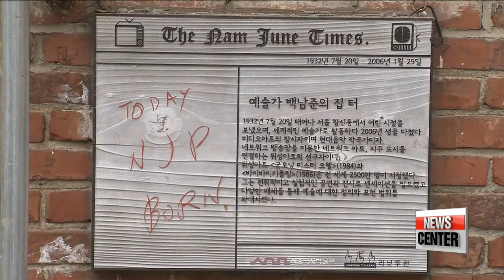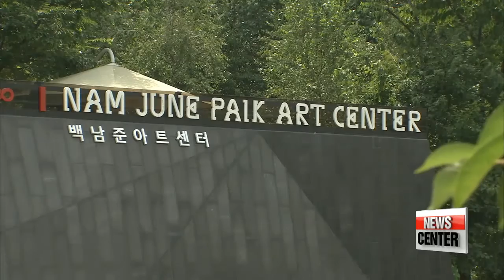Commerating father of video art, Paik Nam-june and appreciating his artworks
한국 최고의 미디어아티스츠 백남준 서거 10주기, 그를 기억하는 사람들
  Paik Nam-june is internationally recognized as the "Father of Video Art."
The now-deceased Korean artist created a large body of work including video sculptures, installations, performances, videotapes and television productions.
He had a global presence and influence, and his innovative art and visionary ideas continue to inspire a new generation of artists.
Lee Jiwon sheds light on Paik Nam-june... for our Culture Spot tonight.

It may look humble, but this small crumbling Korean-style home once housed the father of video art, Paik Nam-june.
The house in Changsin-dong, northeastern Seoul, is where Paik spent his childhood before leaving for college in Japan.
  The Seoul Museum of Art is working to renovate the property into a memorial hall that will show Paik's beginnings... before he became an artist.
Once renovated, the memorial hall will showcase Paik's early life and art using sound, video, pictures and writings.
There will also be a physical diorama with three-dimensional works, describing his experiences in the neighborhood.

    "Many of Paik's works are exhibited at museums and exhibition halls. But by showing the story of his life through this memorial hall, we hope visitors will gain a better understanding of his background and installations."

The renovation project is part of events to celebrate the 10th anniversary of Paik's passing this year, but the museum opened the house for a ceremony on Wednesday to mark another occasion -- his birthday.

  Paik Nam-june is a Korean video artist who used a variety of media in his work, creating never-before-seen artworks.
He was recognized as the founder of video art at his big debut exhibition in 1963,... and gained further renown when he began working with cellist Charlotte Moorman, creating works that combined video, music and performance.
Paik was also known for making robots out of radio and television sets, installing video and sound to put emotions on technology.

  One of Paik's most representative works is "Turtle," a supersized video installation made with 166 TV monitors.
The giant turtle reflects Paik's use of architectural and sculptural elements that have become hallmarks of his works.
It is also an expression of the artist's thoughts on combining nature and technology.
  The work can now be seen in Korea at the Paik Nam June Show at Dongdaemun Design Plaza, which also features 99 other works... and gives a fuller picture of Paik's artistic range.
The exhibition, organized by Gallery Yeh, starts with his electronic sculptures of robots commemorating the 200th anniversary of the French Revolution and includes drawings he made when he developed dementia.

    "Many people in Korea think Paik Nam-june's works are eccentric and hard to understand. But through the exhibition, we wanted to tell them they are actually more accessible than they might appear. In fact, he uses found objects.
I hope visitors will enjoy the artistic values and philosophy embedded in his media art."

The global visionary artist's works are also on display at the Nam June Paik Art Center in the city of Yongin.

   "Paik himself helped establish the center, which opened in 2008. The facility is an archive of Paik's artworks and installations with exhibits and screenings as well as classes that teach people about his artworks and theories."

  Also known as "The House Where Nam June Paik Lives Long," in a nickname given by the artist himself, the center is another place where visitors can learn about the visionary artist's artistic values and ideas.
The center offers seminars and education programs exploring different interpretations of Paik's works and allowing students to practice his "spiritual heritage" of creativity.
And it's these practices, the exhibitions and interpretations of his work, that have imprinted Paik Nam-june on the collective memory as Korea's best media artist. Lee Ji-won, Arirang News.